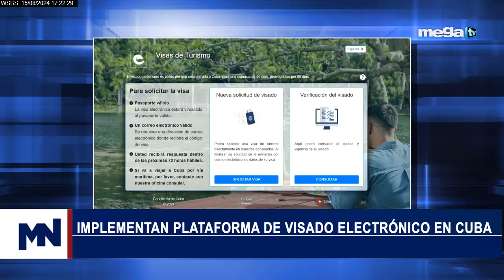Lo que está sonando en Cuba 08-15-24 Declaran inocente a Yuriorkis Gamboa